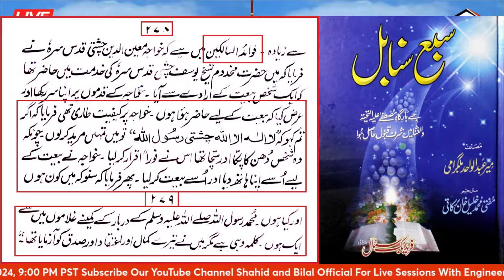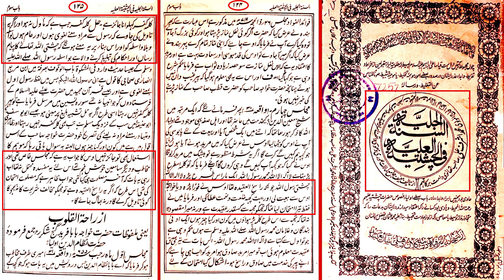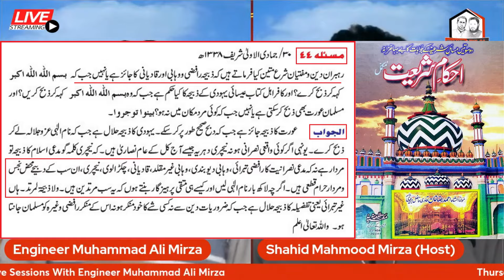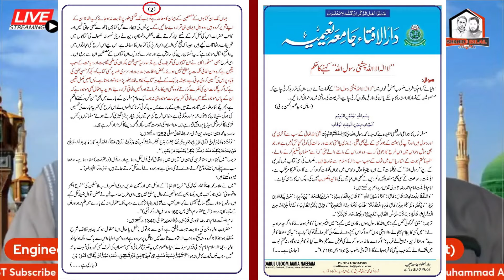Reply to Qaisr Ahmed Raja and Mufti Wajidi sab on their Challenge | Engineer Muhammad Ali Mirza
Live Stream join karnay ka  Tareeqa Bit.ly/liveemam

Shahid & Bilal Official
Bilal Hashmi